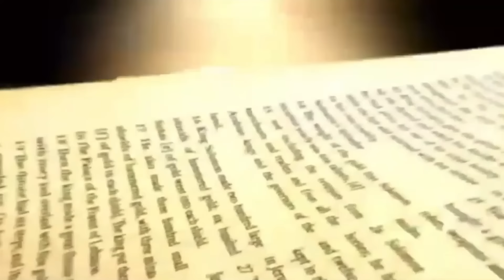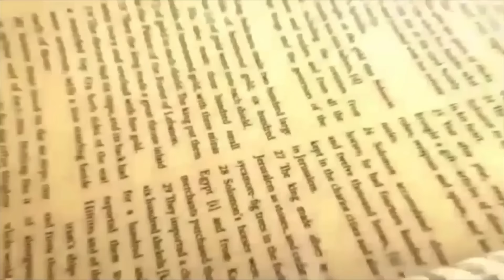Daily Bread | रोज की रोटी | Word of God | Matridham Ashram, Fr. Anil Dev. I 19-03-2024